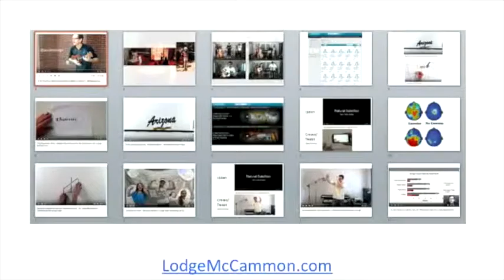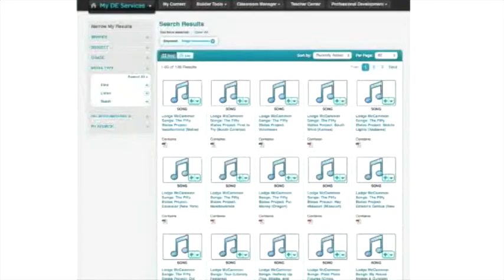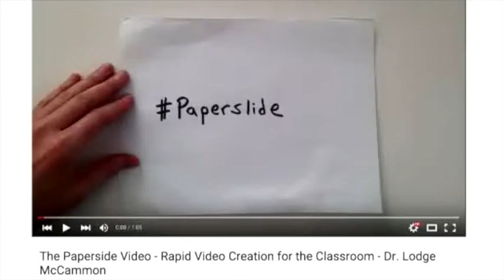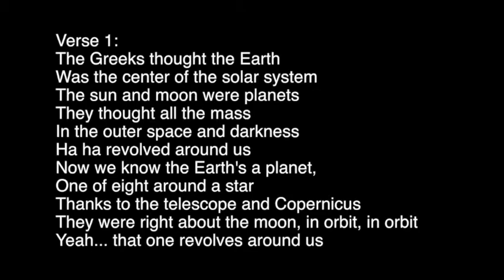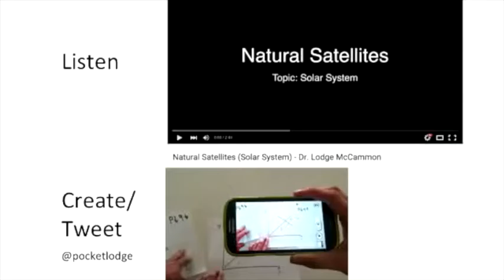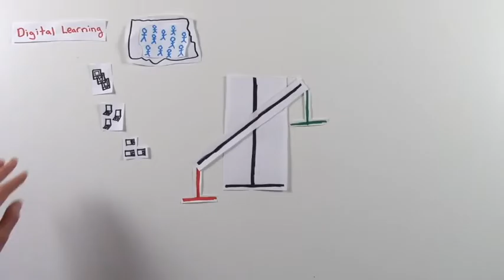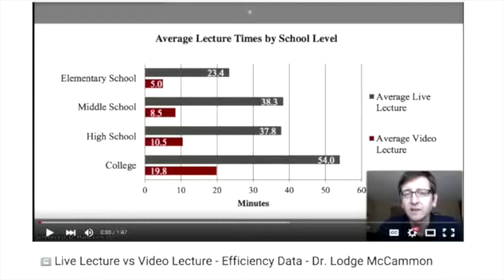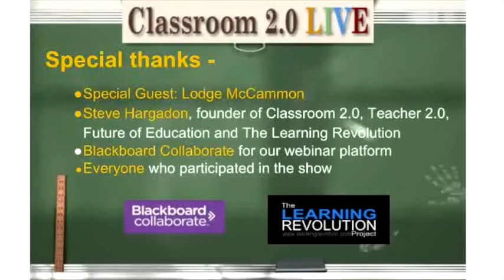Lodge McCammon Music Can Move Us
Classroom 2.0 LIVE webinar, "Music Can Move Us" with special guest presenter, Dr. Lodge McCammon, December 12, 2015. We are so excited to have Dr. Lodge McCammon with us to share his experiences with music in the K12 classroom and his special project for songs he has written for the 50 states among other things he is passionate about!

Dr. Lodge McCammon’s teaching methods have inspired thousands of educators, K-12, across the world to make significant changes in their practice. He has created lessons and resources that have impacted teachers at every school level, across all subject areas. During his Classroom 2.0 LIVE presentation, Dr. Lodge will engage the audience with a series of activities that demonstrate the power of music, movement & video in the classroom. He will also share classroom samples, including materials from his 50StatesAlbum, and tell stories that will help illustrate best practices. Please join us for this unique, active and exciting presentation.

Dr. Lodge McCammon’s career began in 2003 in Raleigh, North Carolina, where he taught Civics and AP Economics. He received a Ph.D. from NC State University in 2008 and continued his work by developing innovative classroom strategies (e.g.,paperslide videos) and sharing them with students, teachers and schools across the world. His expertise lies in (1) improving teacher quality by emphasizing the importance of transparency,efficiency, reflective practice, and relationships, and (2) helping teachers create healthy learning environments that are highly collaborative, differentiated, and engaging. McCammon is also a professional musician who composes and performs educational songs, with supporting materials, about advanced curriculum for K-12 classrooms. Popular subject areas include algebra, chemistry, and U.S. history. His songs and related materials can be found in Discovery EducationStreaming. Dr. McCammon is an independent education consultant who provides professional services, including keynote speeches, presentations, curriculum development, and a variety of training programs.